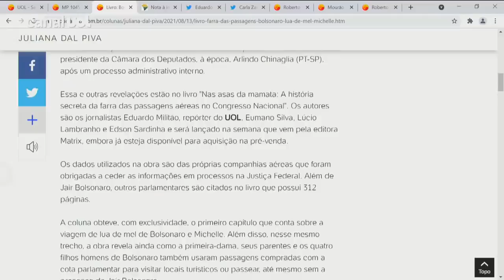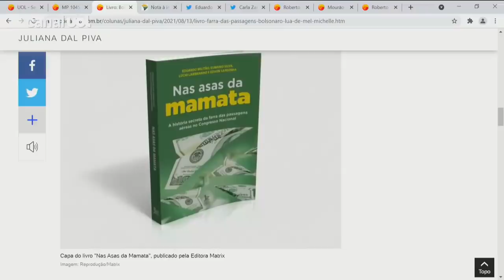Bolsonaro pagou viagem de lua de mel com verba da Câmara, aponta livro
A cerimônia religiosa de casamento entre o então deputado federal Jair Bolsonaro e a assessora parlamentar Michelle de Paula Firmo Ferreira ocorreu em março de 2013. O casal, porém, se uniu no civil anos antes. Foi em 28 de novembro de 2007, em um cartório da Avenida W3 Sul. Logo no dia seguinte, Bolsonaro e Michelle viajaram para Foz do Iguaçu (PR) em um voo da Gol, com escala em Curitiba, capital do Paraná. Juliana Dal Piva, colunista do UOL, comentou ao vivo, durante o UOL News, essa e outras revelações estão no livro "Nas asas da mamata: A história secreta da farra das passagens aéreas no Congresso Nacional". Os autores são os jornalistas Eduardo Militão, repórter do UOL, Eumano Silva, Lúcio Lambranho e Edson Sardinha e será lançado na semana que vem pela editora Matrix, embora já esteja disponível para aquisição na pré-venda.